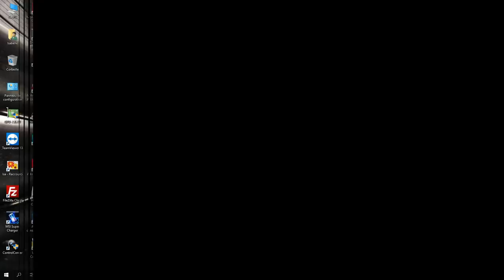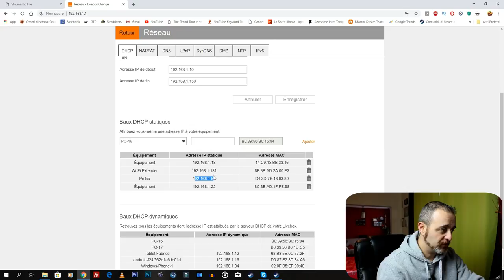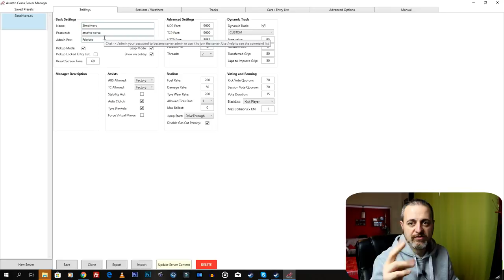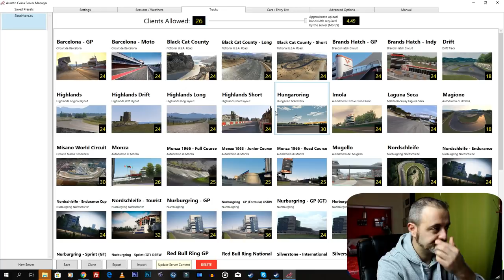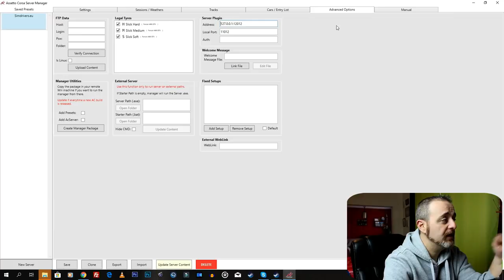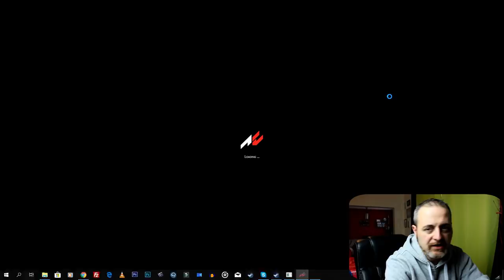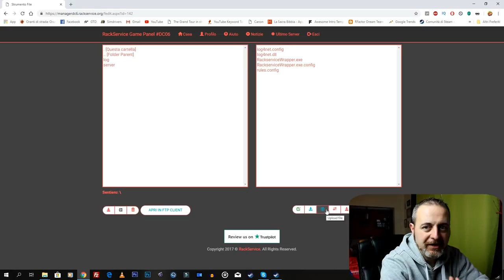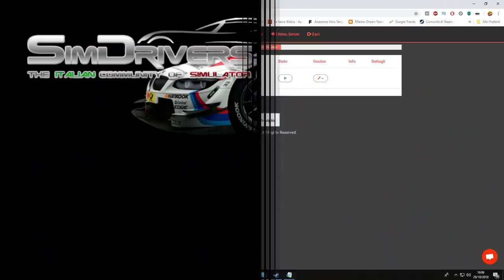Assetto Corsa: Come creare un Server Dedicato (Tutorial) [ITA ᴴᴰ]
Oggi cerco di spiegarvi come configurare un server Locale Dedicato per Assetto Corsa e come configurarne uno su un Gameserver in affitto!

Buona Visione!